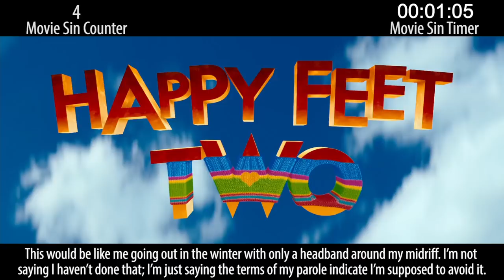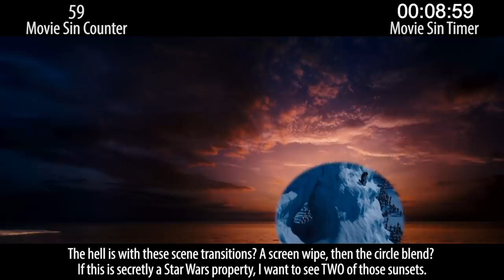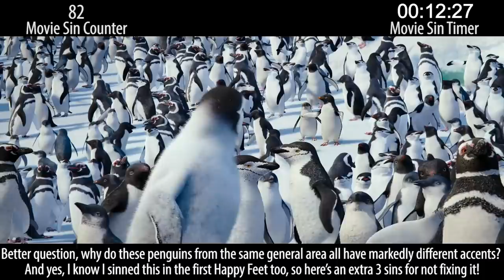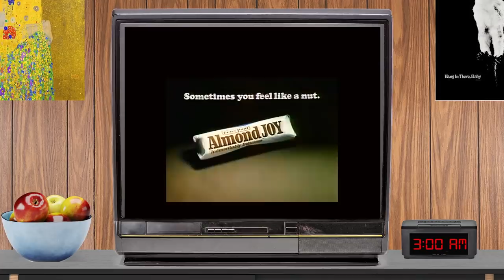Everything Wrong With Happy Feet 2 In 16 Minutes Or Less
Yes they DID make a second Happy Feet movie, and it's okay. If you like that sort of thing. I'm not here to judge movie quality, I'm here to count sins.

Thursday: Animated heroes sins